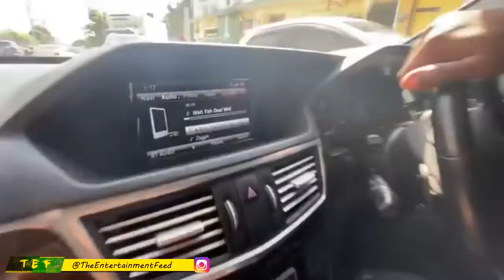FL0GGlNG For LA Lewis, Lewis & Rasta Friends In TR0UBLE | Jay-Z FRAlD Sean Paul TEK WEH Beyonce